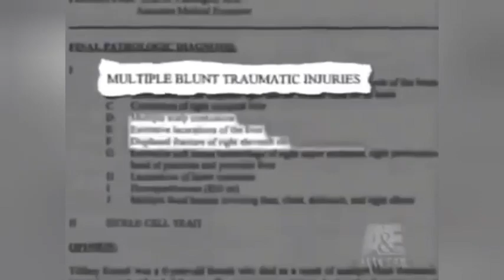Curb Your Chappelle